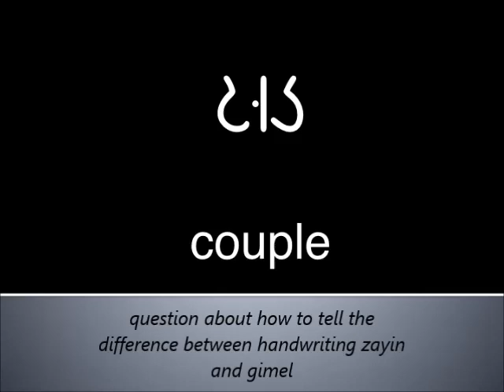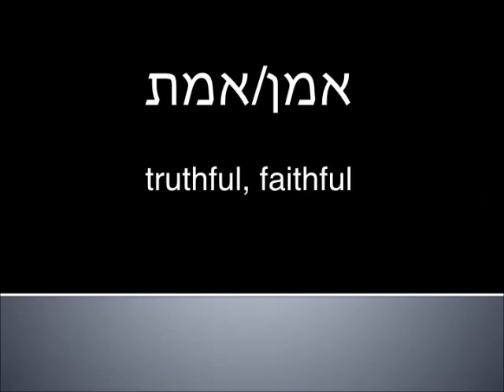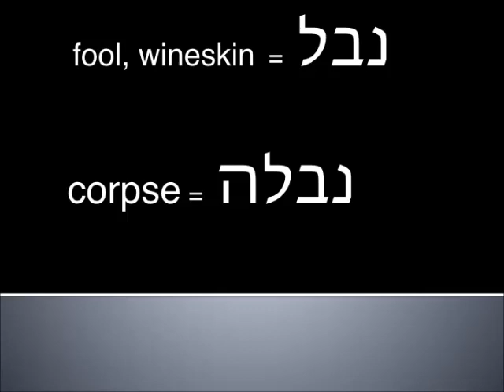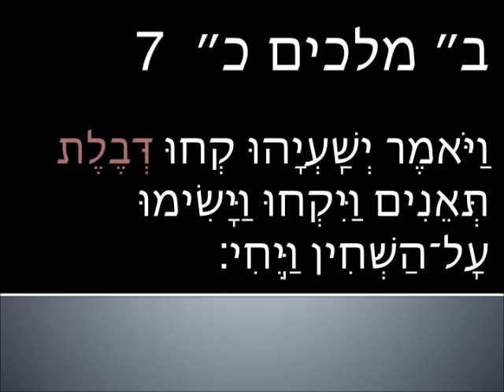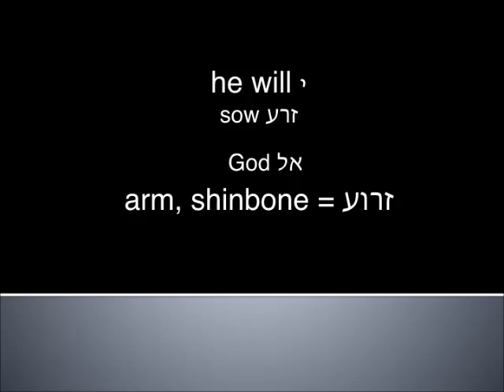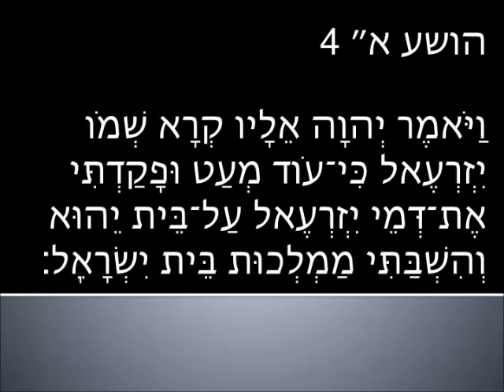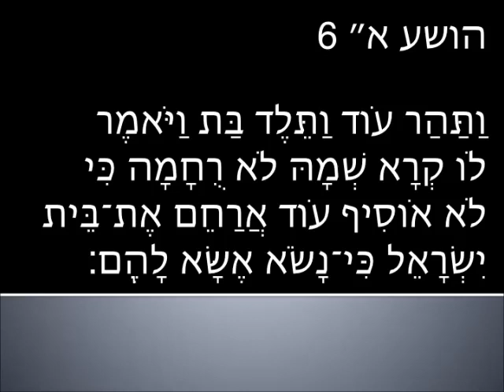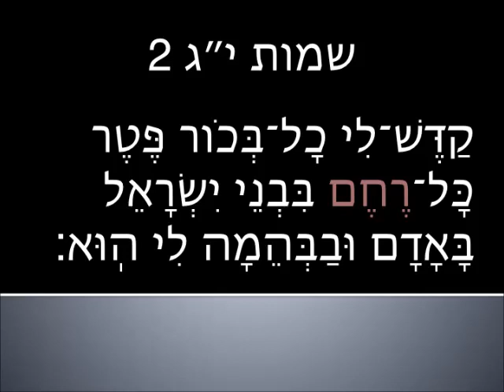Intermediate Hebrew - Hosea 2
Covers Hosea 1:3-6a
covering grammar, new vocabulary, related root words, miscellaneous tangents.
Live audio from class with corresponding slides